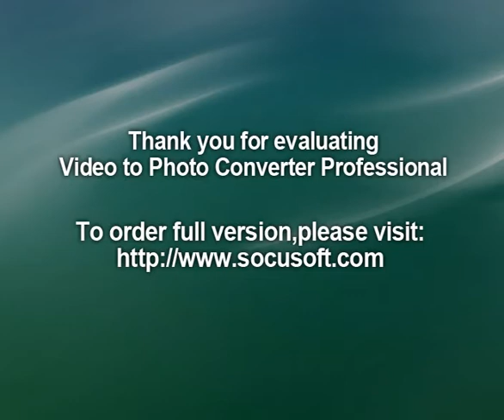Bedroom Teen Girl Decorating Trends 2019: 20 Fascinating Ideas You'll Love!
Do you want to renew your daughter's bedroom and are you looking for fascinating ideas? So, first of all, it is essential to mention that such an interior design must reflect the style of the children. That's why, the teen girl bedroom decor is so important. We invite you to continue reading to discover our inspiring ideas!

Teen girl bedroom decor - choose simplicity!
The decoration of the teen room must express the style and personality of your daughter. Take into account that the teenager's vision of her own room is very different than yours! Indeed, it is there, where teens escape from the world. Their room is also their fortress. That's why; you have to pay attention to the details in order to succeed the perfect teenager bedroom decor!
So, why dare simplicity? The answer is just as simple: because in this way the decor takes on a look that is both cozy and elegant. This is exactly the case illustrated above: a very chic room, decorated according to trends. All of its elements are extremely modern and reflect the Scandinavian style. The exposed brick wall and the wooden paneling create an encounter between heat and cold.
Very often, in terms of layout, the rooms in the eaves are considered a challenge but it is not quite true. Indeed, they are very aesthetic and functional. In addition, they create a charming and cozy atmosphere. Let's take a look at the example in the photo above. The gray walls are in unison with the whole while contributing to the welcoming atmosphere. The wallpapers are also a detail not to be missed - they make sure to liven up the room.
So, dare simple deco and neutral colors. You will not regret it! We would like to offer you some cool ideas. For example, the light strips create, without doubt, a warm atmosphere. Your daughter will love them. Opt for lockers like the ones shown above. They are very practical as storage furniture.

girl bedroom design ideas sets decor furniture wallpaper decorating colors paint curtains themes wall for small rooms stickers color rugs art pinterest accessories accent and boy at baby teenage little uk toddler interior purple pink gives actual advice attic shared american bedding bunting blue big love beautiful gossip butterflies black white pottery barn blair designs beachy basement colour canopy chandelier curtain combinations clipart schemes 2015 carpet comforter childrens ceiling light fan canvas closet door signs diy decals desk dresser drawing images essentials ebay elegant escape best ever game elsa the biggest emo easy etsy english clearance australia ashley s fabric frozen fight calgary girl's flower fancy full set fairy games grey decoration grace clean up go makeover gone scene gray girly serena houzz hooks hacks headboards hello kitty horse hunting hipster house we heart it must haves ghost haunting ikea inspiration with bunk beds 2017 on a budget walls sisters 11 year olds brown minecraft bedrooms julie new jess julie's collection jenny's journey canada junior suite jcpenney japanese lyrics kid kanani kit's kiss youtube lamps fixture shade lighting layout lofts luxury loft lego lavender lights mirror murals modern makeup music minion monkey master messy mermaid next nursery nature nz not net names nautical neutral necessities newborn night organization pictures prints princess pics quotes quilts queen quiz rules remodel reveal rockstar rustic rainbow reading red storage shelves shelf sale cheap stuff styles stencils theme tent tour teal turquoise twin tween tumblr setup dress unique wardrobe window seat borders treatments youth yellow zebra photos online room crafts hobby lobby image korean cute cool country simple target websites your own spaces dark arrangement green awesome apartment craft girls' chair rail two 2 painting dolls gift glitter horses homemade hgtv hawaiian high school hot in infant indie do yourself inexpensive joint mature nice navy n orange rich redneck retro themed vintage very owls yahoo answers young 10 affordable by brisbane belfast barker stonehouse bookcase buy now pay later duvet dubai desks durban discount edmonton edinburgh gauteng gumtree gold coast galway glasgow guildford germany geelong harvey norman houston texas homebase hong kong howell nj handles hull hyderabad habitat hickory nc john lewis johannesburg joondalup jhb kitchener kzn kijiji linen las vegas long island london laura montreal mississauga made usa melbourne nunawading northern ireland near me day delivery jersey ottawa ontario perth packages queensland qld to ranges raleigh ready assembled richmond sears south africa toronto vancouver vanity value city bc victoria vaughan walmart trundle yorkshire amazon decor.com